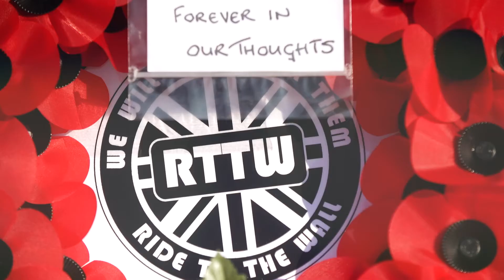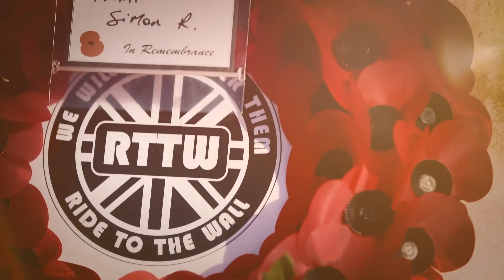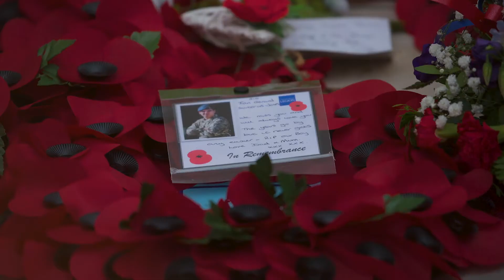Mark Knopfler Brothers in Arms Ride to the Wall 2020 Virtual Service of Remembrance 🎸